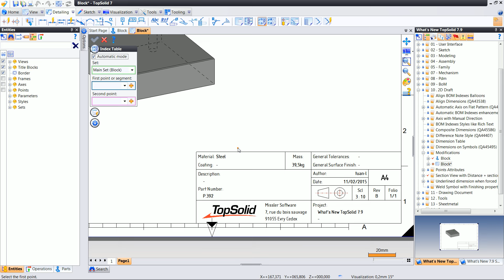81 Draft Modification Indexes